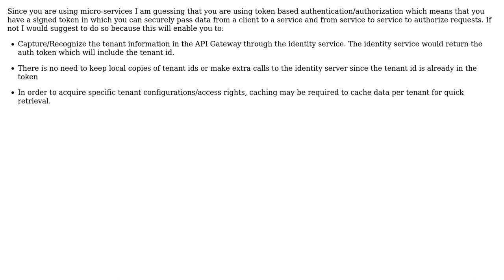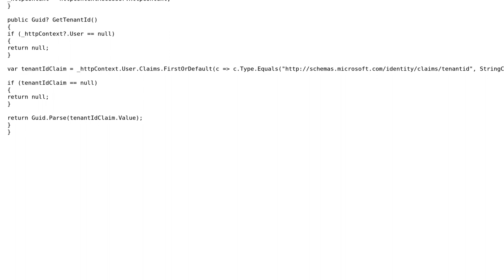Software Engineering: Checking tenant information in microservices (2 Solutions!!)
Software Engineering: Checking tenant information in microservices

With thanks & praise to God, and with thanks to the many people who have made this project possible! | Content (except music & images) licensed under CC BY-SA | Music | Images & others | With thanks to user Steven Brookes user panda and the Stack Exchange Network Trademarks are property of their respective owners. You are responsible for your own actions.